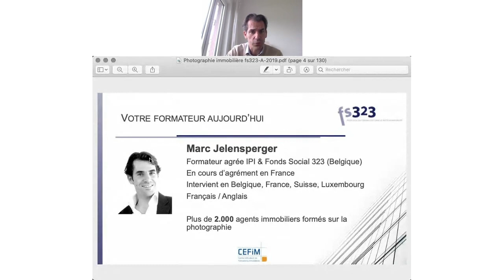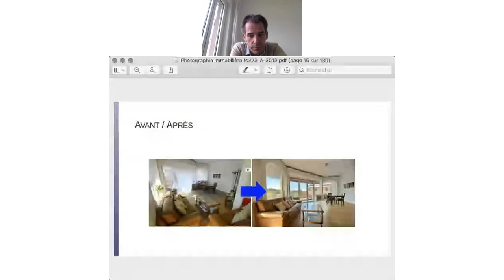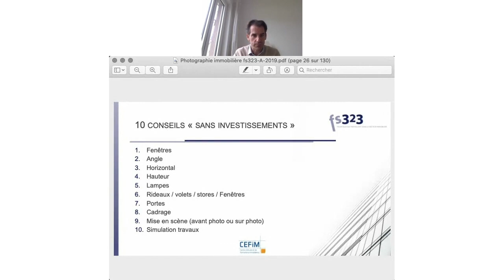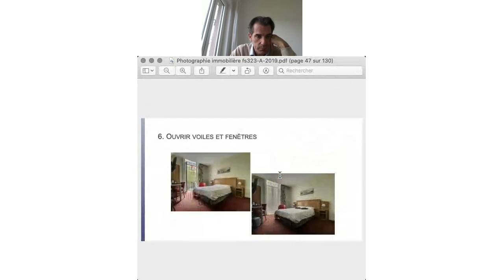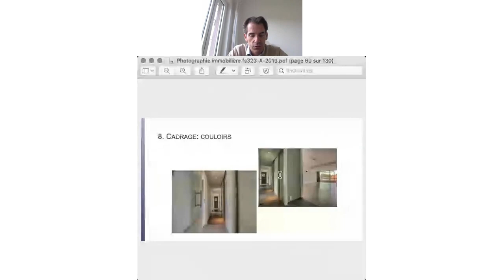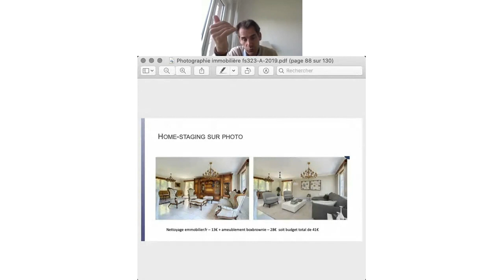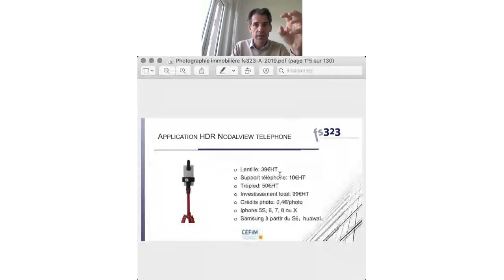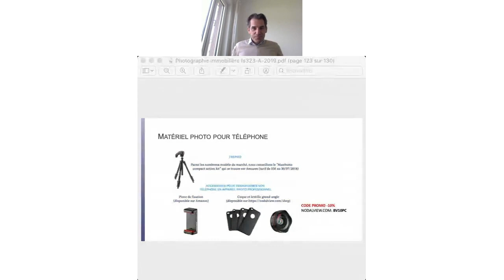VM UNIVERSITY- Comment faire soi-même un reportage photo professionnel en 30 minutes ?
VM UNIVERSITY est le service de conférence en ligne proposé par VITRINEMEDIA.
Aujourd'hui Marc Jelensperger vous propose Comment faire soi-même un reportage photo professionnel en 30 minutes ?